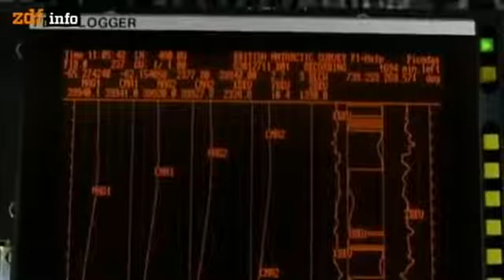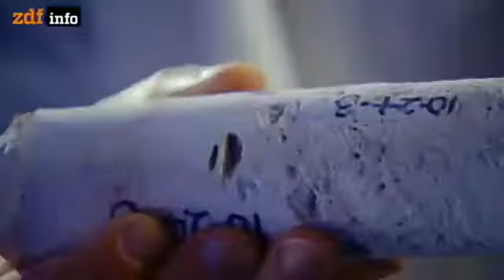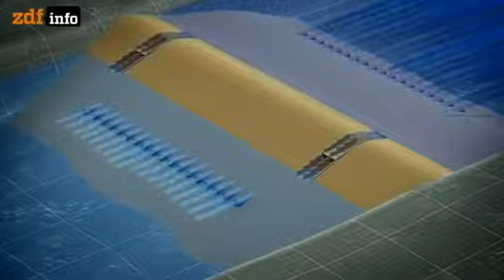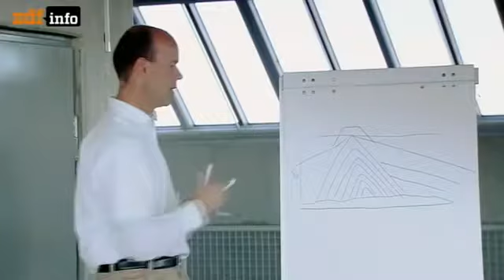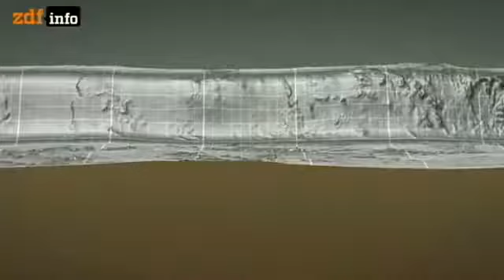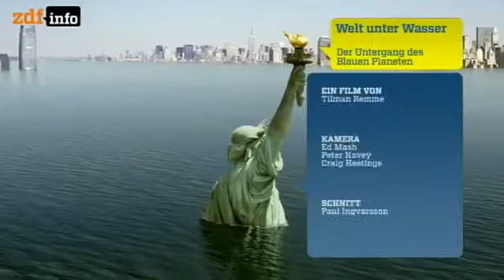Welt unter Wasser Der Klimawandel und seine Folgen Doku